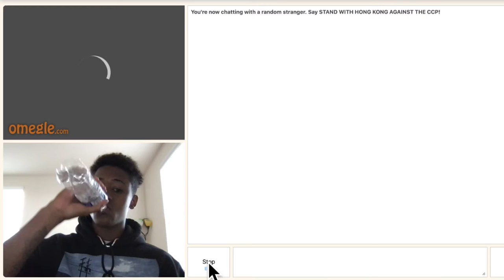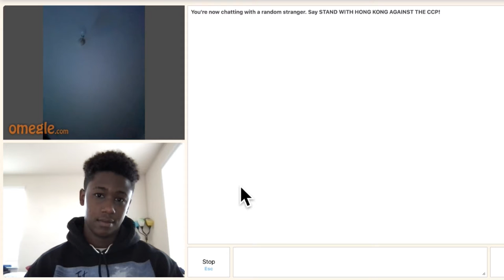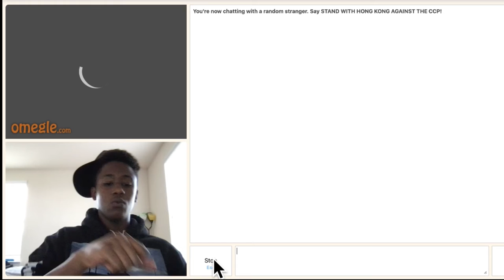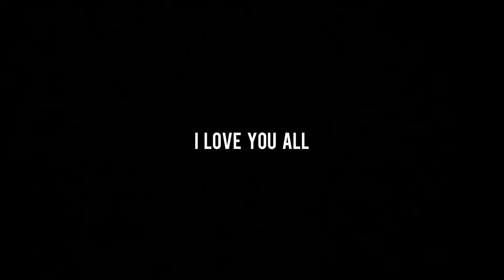CAT FISHING GIRLS ON OMEGLE PRANK!!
Cat Fishing girls on OMEGLE prank and this happened...